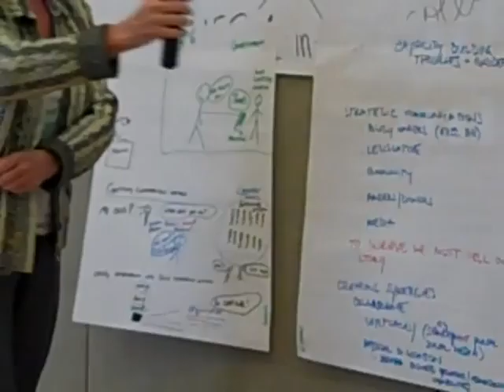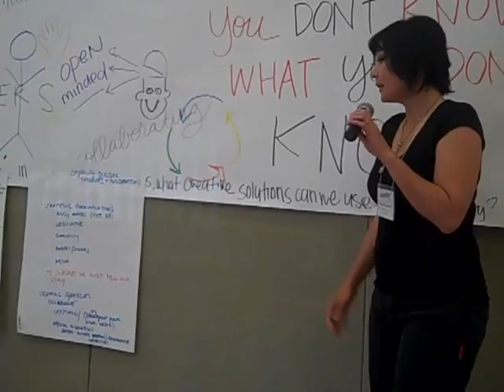Summaries of Harvest Round from the Table Host - 4